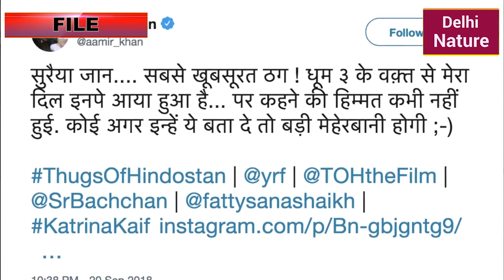Aamir Khan CONFESES He LIKES Katrina Kaif | Salman Khan Reaction